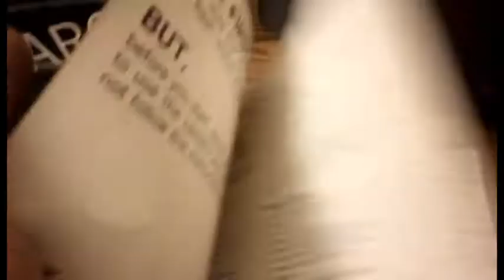1960s POLAROID LAND CAMERA 340+AAA BATTERY CONVERSION, TAKES IMPOSSIBLE FILM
1960s POLAROID LAND CAMERA 340+AAA BATTERY CONVERSION, TAKES IMPOSSIBLE FILM isjustaclickaway eBay UK